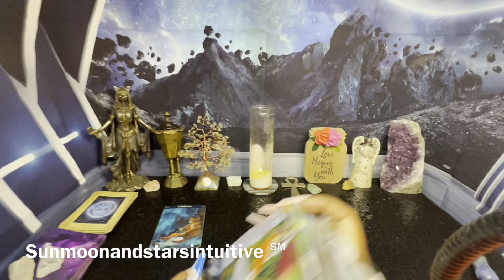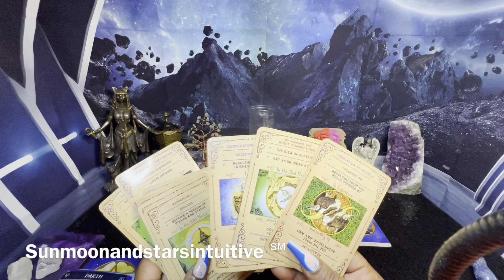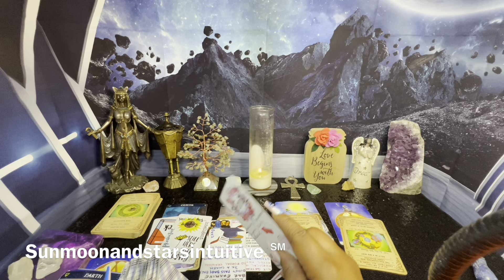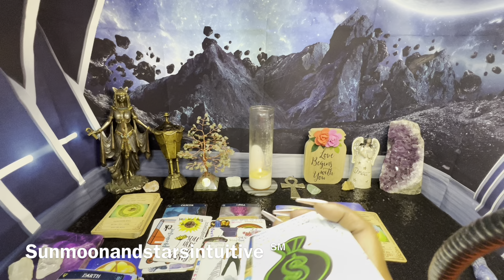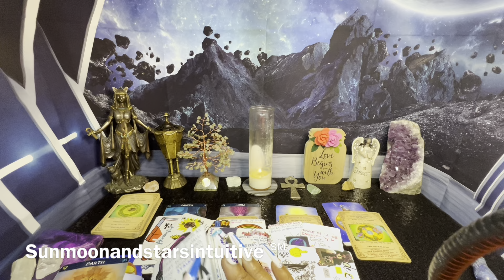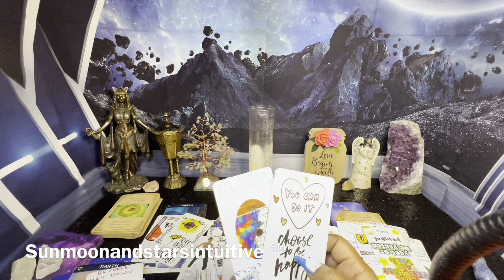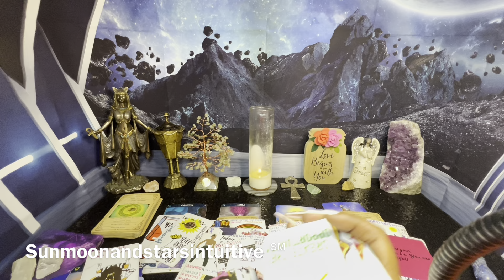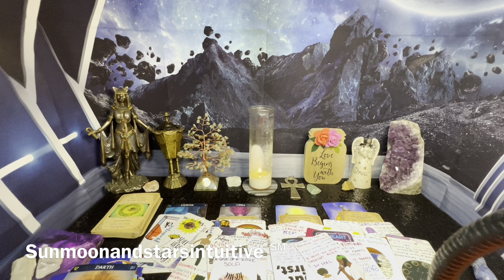They didn’t believe you until it happened to them, traveling plans and a NEW LOVE/POSITION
Sunmoonandstarsintuitive ℠

1st video of today was filmed yesterday

1304. Commencement of protection

1326. Penalty for false marking